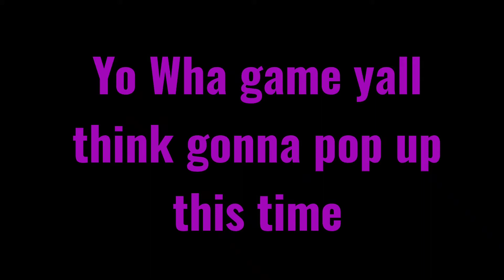Mystery Throwback Game Series Part 2